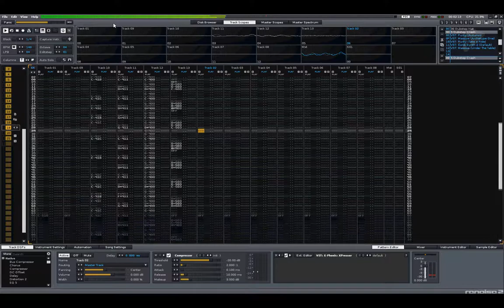Renoise 2.0 - r30 Contrast